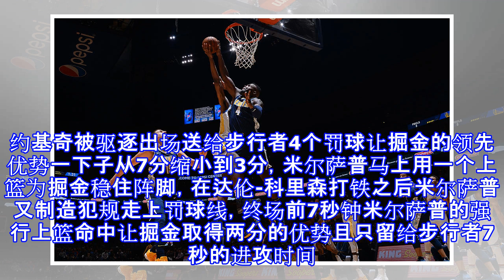原创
掘金险胜东部黑马 看出次轮秀为什么拿到三千万的年薪
原标题：掘金险胜东部黑马 看出次轮秀为什么拿到三千万的年薪 尽管裁判多次作出不利于自己的判罚，尽管尼科拉-约基奇被驱逐出场，但是掘金还是在一度落后18分的情况下完成翻盘、以102-100险胜东部黑马步行者，这场比赛也可以看出掘金的一个次轮秀为什么能够拿到近三千万的年薪。 尽管步行者如今只能排名东部第四，但是仍然称得上本赛季的东部联盟黑马，这支平民球队在当家球星维克多-奥拉迪波早早的赛季报销的情况下如今比凯尔特人的战绩还好，甚至比目前排名西部第三的火箭的胜利还要高。面对这样的一个对手，掘金一度落后18分之多，还在比赛中遭遇裁判多次作出不利的判罚，甚至当家球星约基奇在终场前2分56秒直接被驱逐出场...